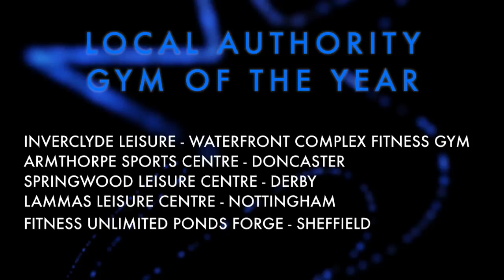04 LOCAL AUTHORITY GYM OF THE YEAR-YouTube sharing.mov